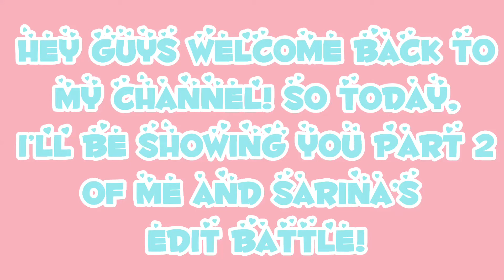Edit Battle With Sarina| Part 2!